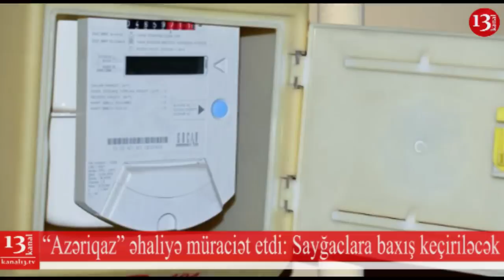SON DƏQİQƏ XƏBƏRLƏRI 17.01.2019 (12.00 GÜNYARI XƏBƏRLƏRİ)